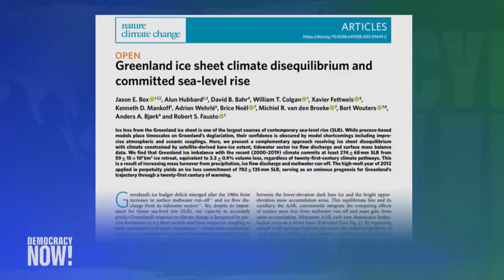"Zombie Ice": Greenland's Melting Glacier to Raise Sea Nearly 1 Foot, Double Previous Estimate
We speak with glaciologist David Bahr, who co-authored a shocking new study this week revealing Greenland's melting ice sheet will likely contribute almost a foot to global sea level rise by the end of the century. The report, published in the journal Nature Climate Change, finds that even if the world were to halt all greenhouse gas emissions today, 120 trillion tons of Greenland's "zombie ice" are doomed to melt. Bahr says if global emissions continue to rise, global sea level rise just from Greenland glacial melt could reach two-and-a-half feet. "The faster we can get to net zero, the better we will all be," he says.